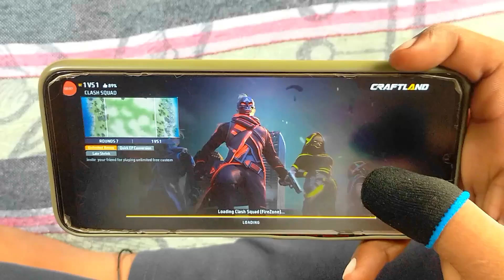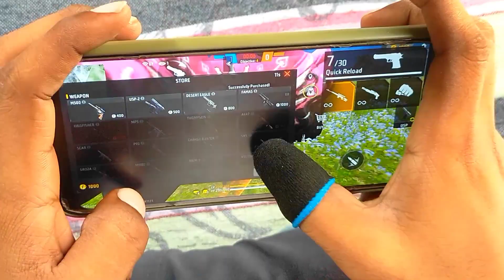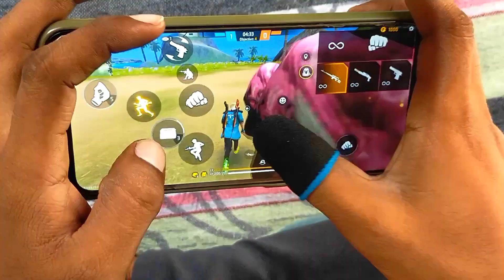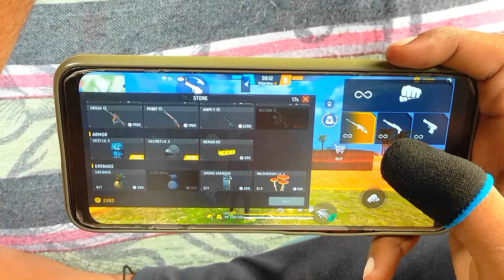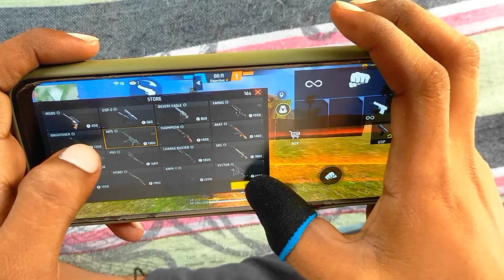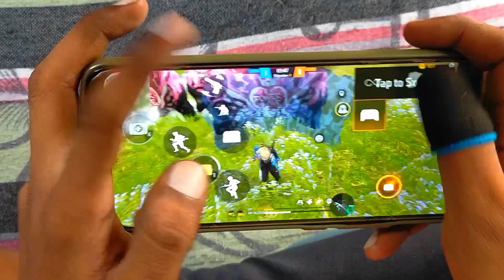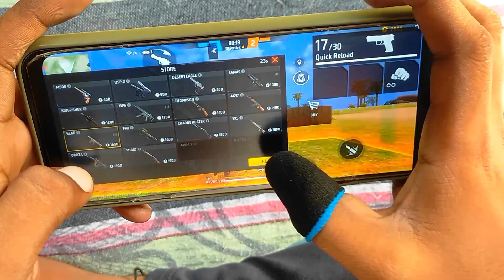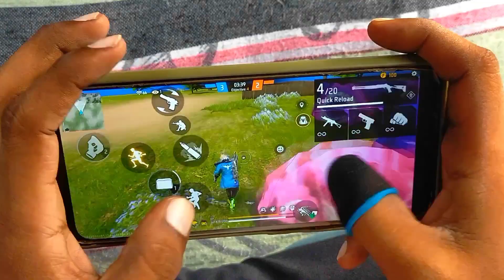Unbelievable! RED Damage Trick AFTER OB 41😱 📲 SETTINGS ⚙️ HUD + SENSI + DPI [FREE FIRE HIGHLIGHTS]😍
{Shorts Videos Relative Tag's 👇👇👇👇}

POCO X3 PRO HANDCAM

Handcam apelapato | poco F1 Handcam

1vs1 best handcam like no players😁|| ZEROX FF custom HUD +SENSE @NonstopGaming_@ZeroxFF

Never Let Them Know Your Next Move 😈

Free Fire World's Best Fastest Player Founder of Headshot & Movement Speed

God Level Handcam😱- paraSAMSUNG,A3,A5,A6,A7,J2,J5,J7,S5,S6,S7,S9A10,A20,A30,A50,A70#shorts

Fast ⚡ Glowall Speed Moment Handcam 🌍| 3 Finger Custom Hud Settings | @4Flag Gamer @Zerox FF

Fast ⚡ Glowall Speed Moment Handcam 🌍| 2Finger Custom Hud Settings | @4Flag Gamer
@Zerox ff

Fast ⚡ Glowall Speed Moment Handcam 🌍| 2finger Coustom Hud Settings |@ 4Flaggamer @Zerox ff

Fast 4Glowall Speed Moment Handcames| 2 Finger Custom Hud Setting |@4Flag Gamer @ZeroxFF

1VS4 CAN I KILL WHOLE SQUAD🥵 WAIT FOR END🥶

Impossible Dabble Vector 🍷🗿freefireshorts

1vs4 Clutch🔥 CS Rank Last round 1vs4 Situation🥵 M1887 Jod Or Wot?😱

1vs4 situation 🥵 Cs Rank In Last Round moment 😱 Wait for end ❤

Raistar full moment in custom Rom 1 vs 4🔥| Gyan gaming live stream Raistar gameplay😱

1 VS 4⚡M500 OVER POWER CLUTCH😪😪(LOVE YOU ALL)

4 Fingers Claw free Fire 😈😈| Free Fire handcam gameplay | 😤 Mobile player freefire

poco f3

poco f3 handcam